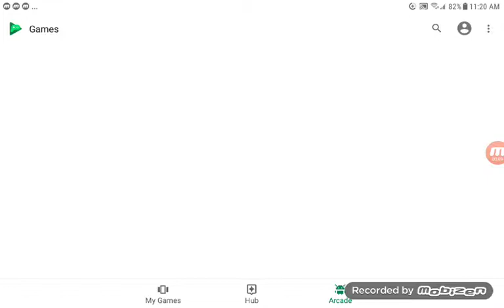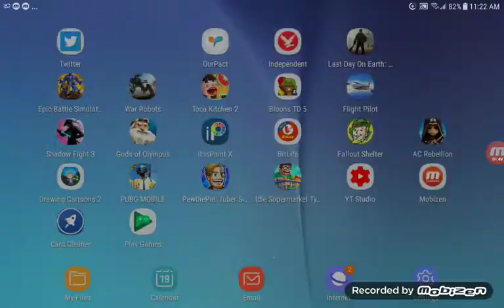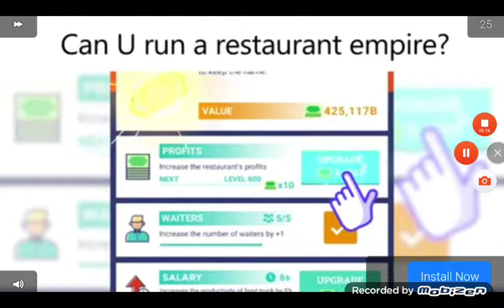My games episode 1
In this series I'll be playing allot of games